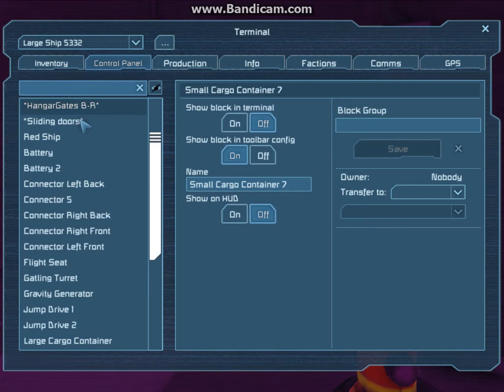SpaceEngineers Scenario Ep 6